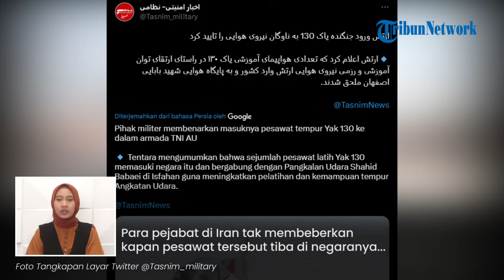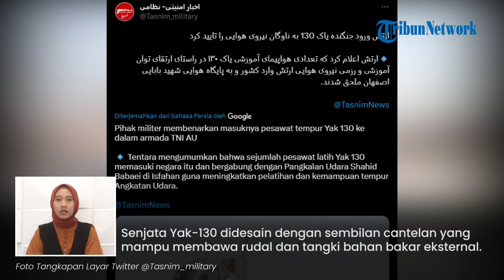Iran Pamer Jet Latih Yakovlev Yak-130 Buatan Rusia, Punya 9 Cantelan yang Mampu Bawa Rudal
TRIBUN-VIDEO.COM- Iran memamerkan pesawat terbarunya yang diproduksi oleh Rusia, yakni jet latih Yakovlev Yak-130 melalui Twitter pada Sabtu (2/9/2023).

Iran sengaja meminta bantuan Rusia membuat pesawat tersebut untuk kebutuhan militernya.

Terkini, sekira dua jet canggih Rusia telah dioperasikan di Pangkalan Angkatan Udara Taktis ke-8 di luar Isfahan, Iran Tengah.

Para pejabat di Iran tak membeberkan kapan pesawat tersebut tiba di negaranya, termasuk jumlah jet yang diharapkan Iran.

Dilaporkan, jet latih Yakovlev Yak-130 merupakan pesawat pengintai dan tempur ringan.

Jet tersebut sengaja dirancang dengan kursi ganda dan akan mensimulasikan fitur pesawat tempur generasi 4+ dan 5.

Senjata Yak-130 didesain dengan sembilan cantelan yang mampu membawa rudal dan tangki bahan bakar eksternal.

Namun, jet tempur tersebut tak memiliki meriam internal.

Jet tersebut mempunyai jangkauan maksimum hingga 2.100 kilometer.

Selain itu, dirancang terbang dengan kecepatan subsonik dengan jangkauan layanan sekira 12,5 km.

Sebelumnya, Yak-130 telah beroperasi dengan Angkatan Udara Rusia sejak 2010 silam.

Bahkan, Rusia telah mengekspor pesawat tersebut ke Belarus, Aljazair, Bangladesh, Vietnam, Laos, dan Myanmar.